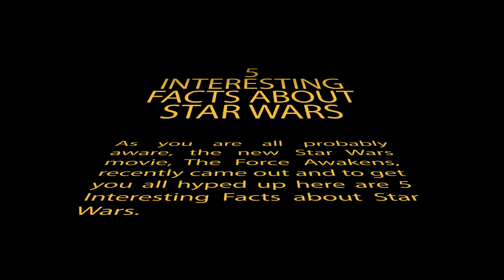5 Interesting Facts About Star Wars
As you are all probably aware, the new Star Wars movie, The Force Awakens, recently came out and to get you all hyped up here are 5 Interesting Facts about the Star Wars franchise.

5. Yoda was almost played by a monkey.
Yes this was bizarrely true! In actual fact, Yoda was about to be played by a cute, little monkey wearing a mask and holding a cane. This was revealed in 2010 by author, J.W. Rinzler in his book, “The Making of Star Wars: The Empire Strikes Back”. Lucas’s reason for the monkey was that he felt a combination of animatronics and puppetry which was eventually adopted for Yoda would not be realistic enough for the viewers. The simian plans for Yoda was ultimately scrapped when it was noted that the monkey had a tendency to repeatedly pull off his mask. Eventually, Yoda was transformed into a puppet that we all love and know, operated and voiced by Frank Oz.

4. Tupac Shakur nearly played the role of Mace Windu.
This may come as a surprise to many but George Lucas reportedly asked Tupac to audition for the role of Master Mace Mindu in the 1999 movie, Star Wars: Episode I – The Phantom Menace. However, the unfortunate death of Tupac in 1996 meant that the rapper was unable to have the chance to audition for the part. Throughout his lifetime Tupac acted in seven movies, including Poetic Justice, Above the Rim and several gang-related films. As a result of his death, Samuel L Jackson secured the role as Mace Windu. Incidentally, Jackson co-starred with Tupac in the 1992 movie, Juice.

3. Storm Troopers CGI.
Unlike the original trilogies where vast legions of Storm Troopers were created utilising matte paintings, no physical Storm Trooper costumes were produced during the Star Wars prequels. Since their first on-screen appearance in Star Wars Episode II: The Attack of the Clones, every single Storm Trooper is a computer generated image. In fact, the only thing present on set was the actor, whose head was used during scenes requiring a clone’s face.

2. Luke Skywalker was nearly called Anakin Starkiller.
The protagonist of the original Star Wars trilogies, Luke Skywalker, was initially called Anakin Starkiller and went through multiple design changes. The character was even designed as a 60 year old war hero, later as a Jedi master and even a female. Imagine the whole trilogy with an old war hero or even a female as the main protagonist!? Let’s just all forget about this and be thankful that Luke Skywalker was not called Anakin Starkiller because let’s be serious….Anakin Starkiller….seriously!?

1. The cost of the death star.
If you have ever wondered to yourself, “How much would the Death Star really cost to make?” Well, you’re in luck… the maths has already been calculated. According to students at Lehigh University in Pennsylvania, it would cost a whopping $852,000,000,000,000,000 ($852 quadrillion) to construct the Death Star, which is 13,000 times the amount of the entire World’s GDP. This is due to the sheer amount of steel that would need to be produced as the diameter of the Death Star is predicted to be around 140 and 160 kilometres. It is estimated that it would take 833,315 years to create a sufficient amount of steel to even start production. As Yoda would say, “Patience you must have…”